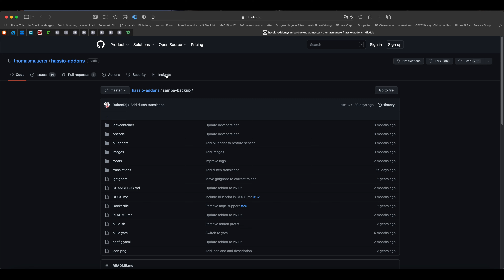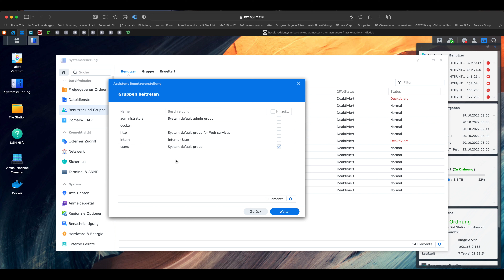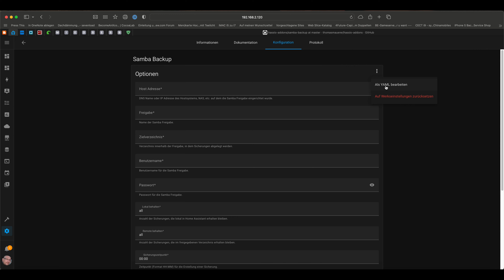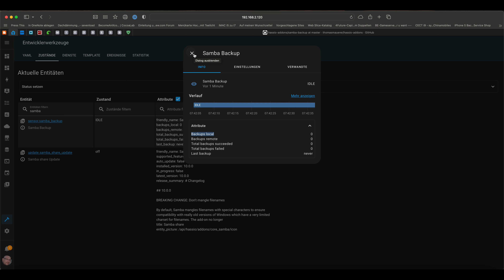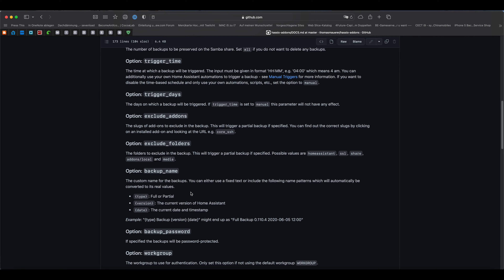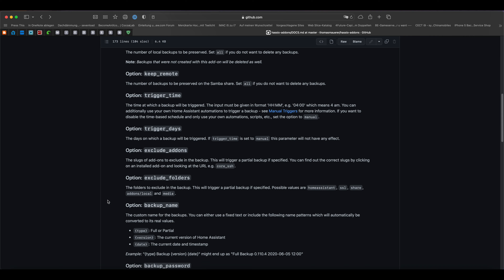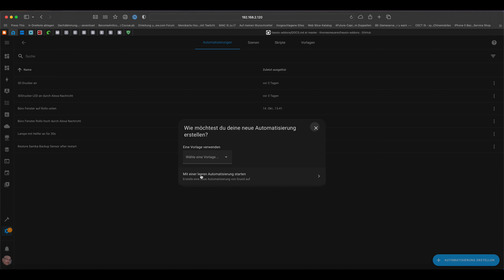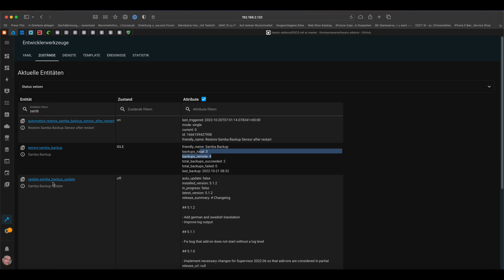Home Assistant Backup auf lokalen Samba Share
In diesem Video zeige ich dir, wie du deine Home Assistant Installation auf einem lokalen Samba Share erstellen kannst. In meinem Beispiel, auf einer Synology NAS.